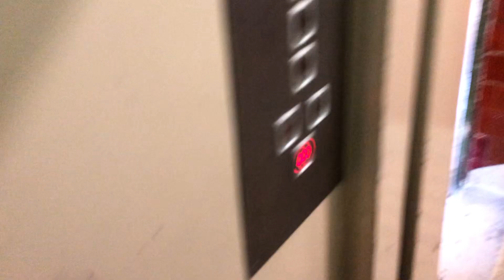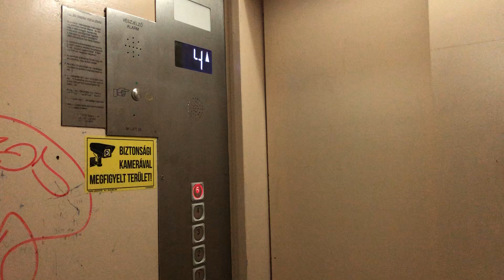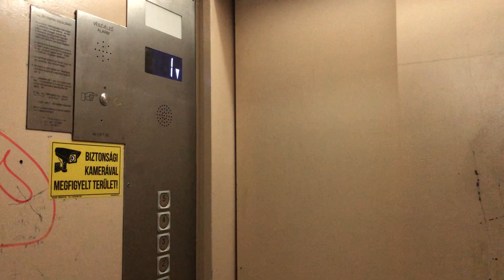Modernized 1970s Ganz-Schindler elevator with slow doors - @ Budapest, Frankel Leó út 21-23.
Brand: Ganz-Mávag
Type: 2-speed traction
Capacity: 500 kg / 6 persons
Floors served: 6(0,1,2,3,4,5)
Year: 1970s

12.2023